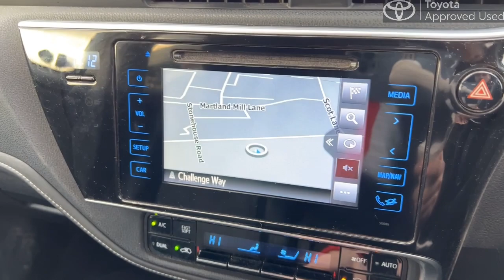Toyota Auris Hatchback 1.8 Hybrid Excel TSS 5dr CVT [Leather] PL67FMY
PL67FMY

HW Moon Toyota
3 Challenge Way
Wigan
WN5 0LD